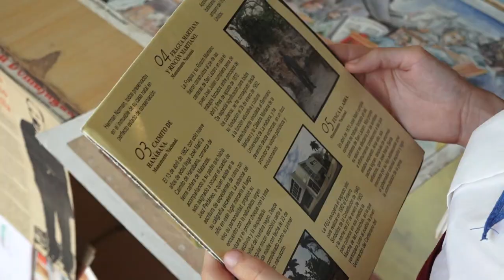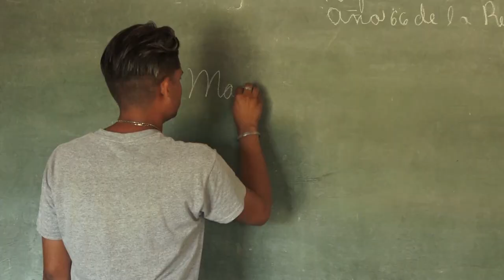Potencian enseñanza de la vida y obra de José Martí en la escuela primaria Ramón Leocadio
La  prolífera  obra  de José Martí sobre  diversos  ámbitos es  fuente de valores y  principios éticos que  son transmitidos  a  los alumnos  de  la  escuela primaria Ramón Leocadio Bonachea Hernández, de Niquero, por el claustro  docente a través  de métodos pedagógicos.